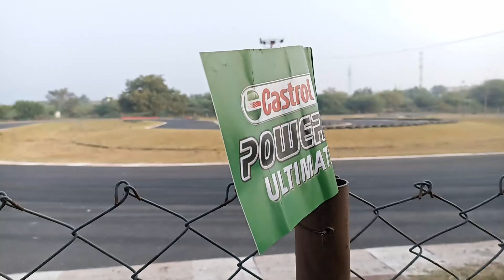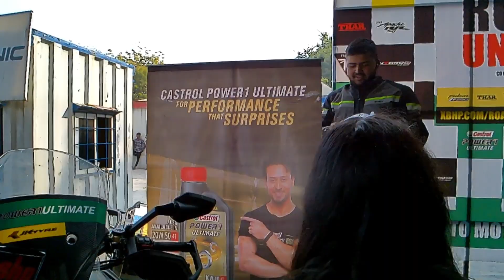Vadodara meet up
road trip united 2022
road trip united 2021
road trip united states
road trip united kingdom
road trip united 2022 durgapur
road trip united 2022 xbhp
road trip united
road trip manchester united
xbhp road trip united 2021
xbhp road trip united 2022 bsy
xbhp ride
xbhp ride 2022
xbhp ride bayya sunny yadav
xbhp ride js films
xbhp ride sundeep
xbhp ride police
xbhp ride 2022 kolkata
xbhp ride 2021
xbhp ride bike
xbhp ride lucknow
xbhp riders
xbhp ride kolkata
xbhp ride rajahmundry
xbhp ride 2022 police